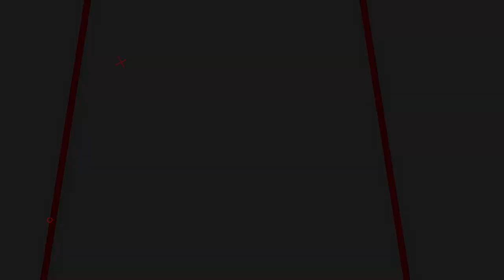Ekrem İmamoğlu Erdoğan'ı İş insanlarına rezil etti: "Bu bir saçmalıktır!"